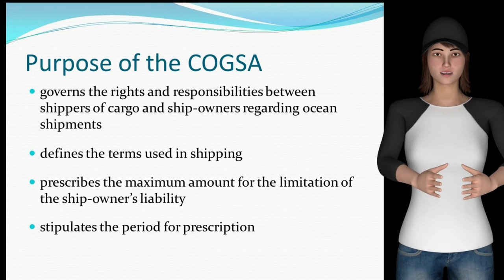ASM Orals- COGSA- CARRIAGE OF GOODS BY SEA ACT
Dear Mariners,
Welcome,
To My Channel The Sailing Beast.